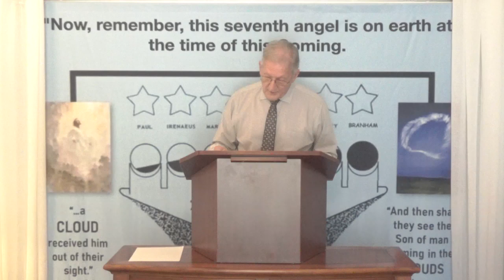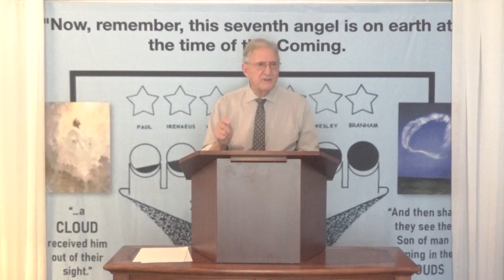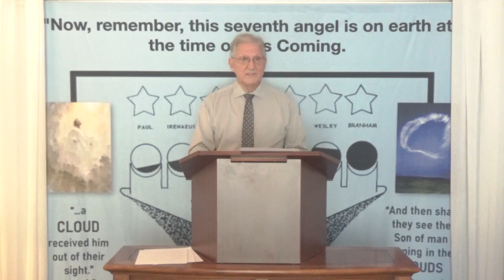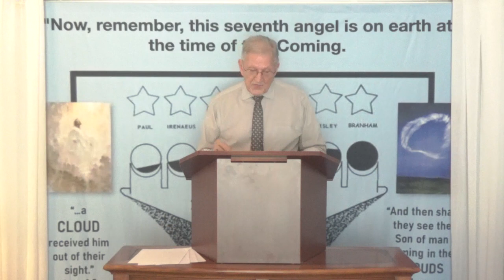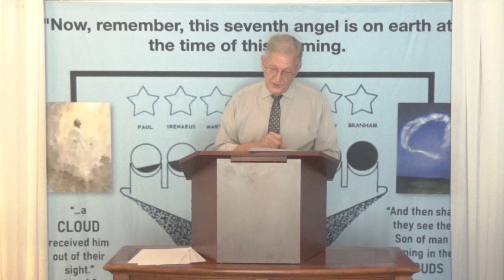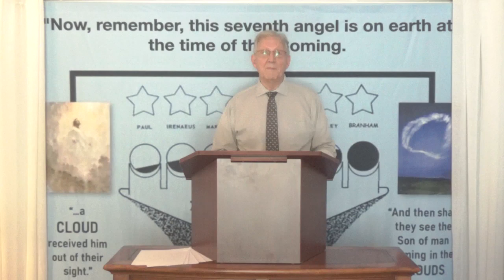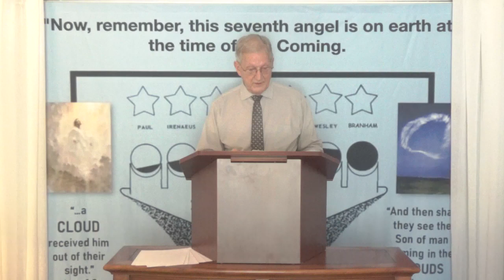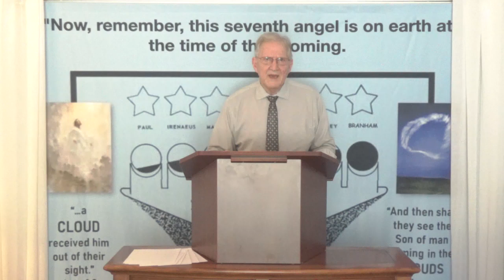Your Position In Christ, Bro Glen Dyal, 4:16:2023